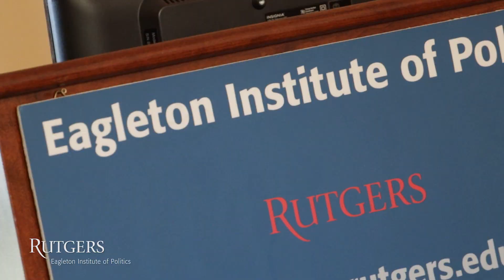Eagleton Science and Politics Fellowship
More info at eagleton.rutgers.edu/science

The Eagleton Science and Politics Fellowship offers PhD-level scientists and engineers the opportunity to apply their training and expertise to the development and implementation of relevant state policy. As full-time aides in the executive or legislative branch, Science Fellows bring their advanced technical skills to service in state government.

During the one-year program, Science Fellows participate in the political process and support New Jersey state government officials in making evidence-based decisions in public policy areas involving science, engineering, and technology. Through this work, they develop an understanding of state government and learn how to build careers in public service.

The program begins with an intensive summer training seminar focused on New Jersey state politics and government, covering topics such as effective communication strategies, power structures, and political processes. Throughout the year, Science Fellows participate in professional development and networking sessions organized by the Institute.